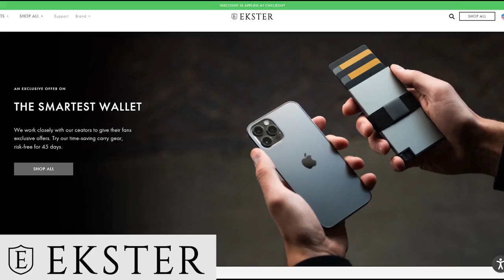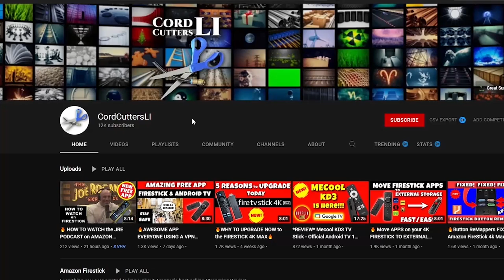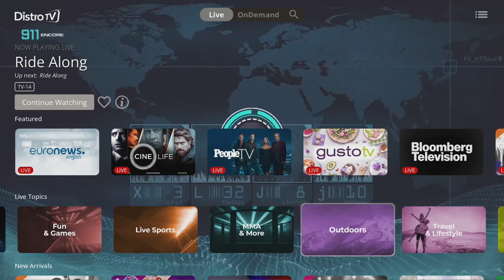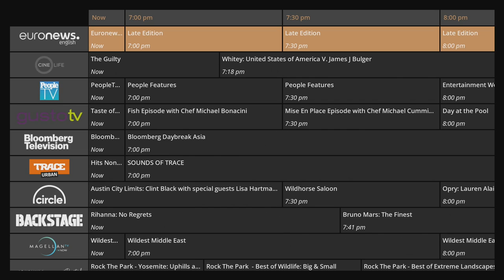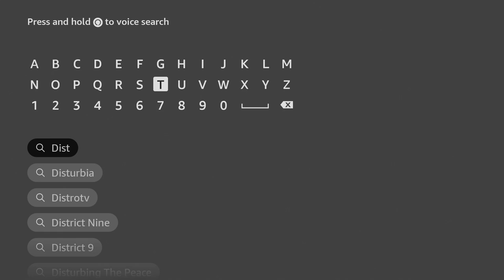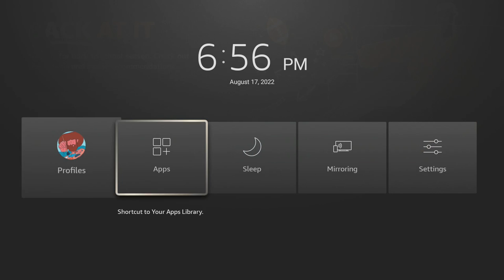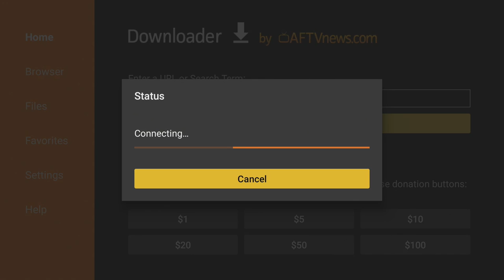🔥UPDATED FREE STREAMING APP - MOVIES, SHOWS, LIVE TV for FIRESTICK🔥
This video brings you one of the best Free Streaming Apps available in the Amazon App Store or Google Play Store for your favorite streaming device.
This app and service is 100% Free, Legal and Legitimate.

Please visit our newest Channel Sponser - Ekster, Smart Wallets and more.

            🔥GET THE WORLDS FASTEST VPN🔥
🔥BEST PRICE on IPVANISH WITH THIS LINK🔥
  OR
Get the Best Un-Blocking VPN available
               🚩 Express VPN 🚩

🔥Streaming Devices:
✅NEW Fire TV Stick 4K Max 2nd Gen
✅All-new Fire TV Cube 3rd Generation
✅Chromecast with Google TV (4K)
✅Chromecast with Google TV (HD)

📶Upgrade your Home Network to Wifi-6📶
📶Amazon eero 6+ mesh Wi-Fi system

🔥Streaming Device Accessories:
✅2-Pack OTG Cable
✅UGREEN USB 3.0 Hub
✅SanDisk 64GB 2-Pack USB 3.0 Flash Drive
✅SanDisk 256GB USB3 Flash Drive

If CordcuttersLI has helped you and you'd like
to buy me a cup of coffee, who am I to stop you?